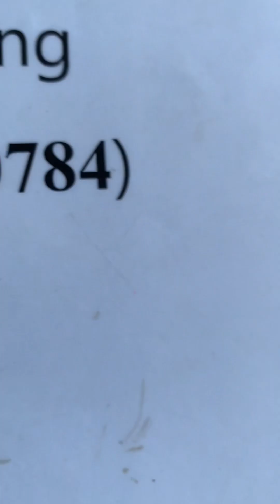Đồng hồ WICCA, sóng radio, năng lượng mặt trời, size 25 mm, pin, nữ, 1,5 triệu. SĐT+Zalo: 0838260784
Shop chỉ bán hàng nhập trực tiếp từ Usa 🇺🇸 Japan 🇯🇵. Không qua trung gian nên giá rẻ và toàn hàng độc. Hình ảnh là tự chụp và tự quay phim. Đạo đức đặt lên hàng đầu trong làm và ăn. Kính mời bà con gần xa.

1/ Địa chỉ mua trực tiếp tại tiệm: 191 Nguyễn Thái Học, phường 4. TP. Cao lãnh. Đồng Tháp.

(Cọc 100k chuyển hàng đi thu COD. Khách hàng thân thiết KHÔNG cọc)